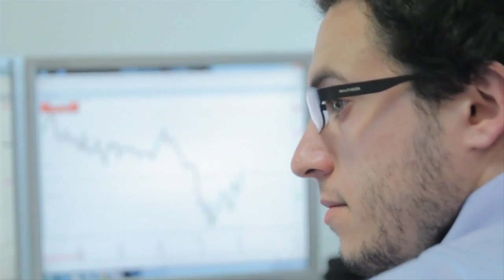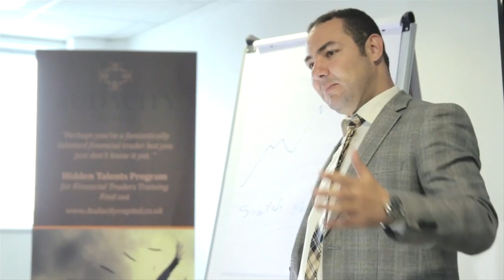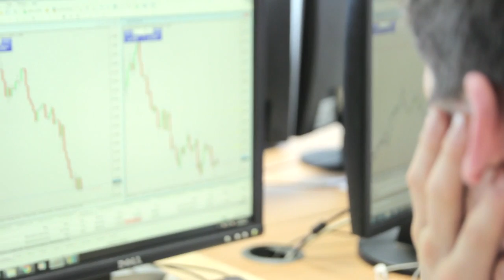Unlimited Profits: Join AudaCity Capital’s Hidden Talents Program NOW!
Discover the Hidden Talents Program by AudaCity Capital, a unique opportunity for traders to access guaranteed funded trading accounts. With our innovative training approach, you'll gain essential knowledge and support driven by experience and long-term relationships. Don't miss out on this chance to elevate your trading career!

Why You Should Join Our Traders Team:

* Big profits with a 50-50% profit split.
* Trade internationally with mobile access.
* No liability for losses.
* 15% drawdown protection.

Ready to take your trading to the next level? Apply now and start managing our capital!

AudaCityCapital